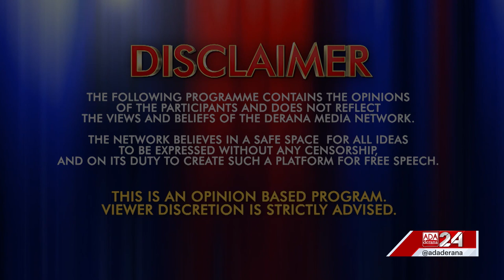State of the Nation | Episode - 19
On tonight's programme...

As a Sri Lankan Consumer are you okay with the ever fluctuating commodity prices? And why is Canada doubling down on attacking Sri Lanka and supporting the LTTE propaganda agenda? Also what is there in store for Sri Lanka's relations with China?

Talk show host Mahieash Johnney speaks to Minister of Foreign Affairs Ali Sabry, Adjunct Professor at the Laurentian University, Canada Prof. Neville Hewage and Chairman of the Consumer Affairs Authority Shantha Niriella.

Original on-air date - 22nd January 2023